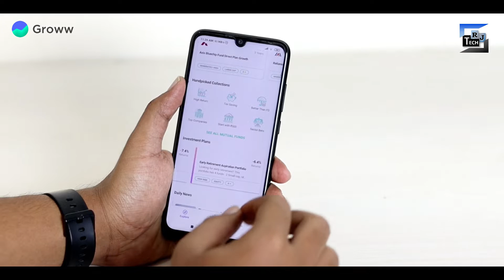Best Tips and Tricks to Invest Money - Groww App | TechRJ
Hello friends, in this video I have shared many tips to invest money online, invest money easily, buy mutual funds easily, invest in mutual funds easily, invest money online, buy mutual funds online and many more that you can do with Groww App.